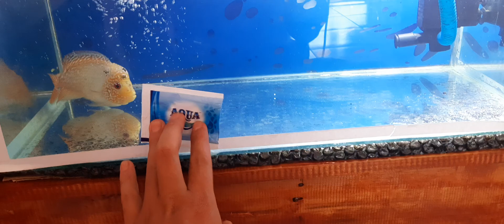progres ikan lohan golden base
PROGRES LOHAN GOLDEN BASE 3 JARI YANG MAGERAN